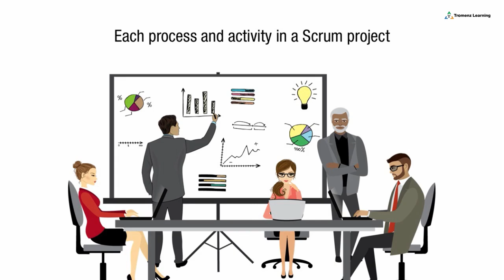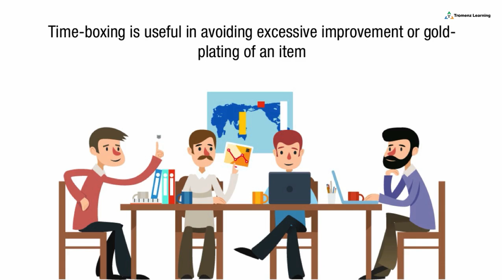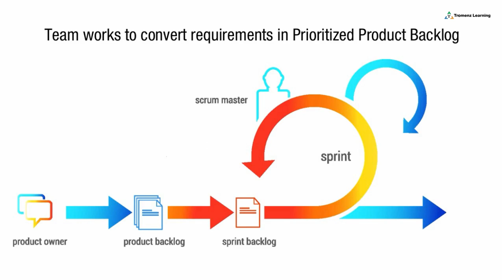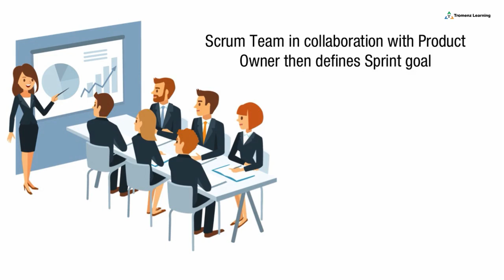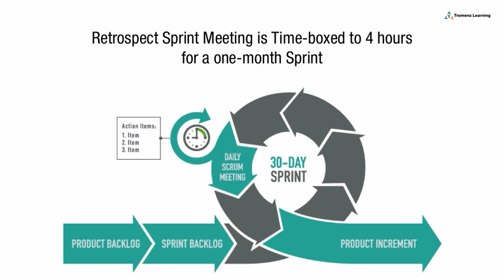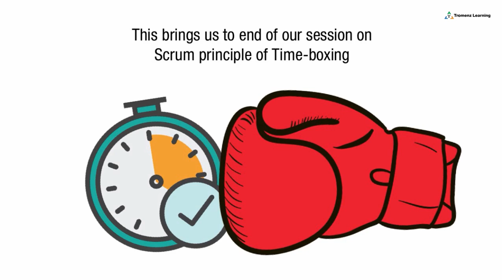Lesson 8(C): Unlocking the Power of Time Boxing in Scrum - Boost Your Productivity Now!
Maximizing Your Time with Scrum's Time Boxing Technique

In this video, we dive deep into Scrum's Time Boxing technique and how it can be used to manage time effectively. From setting specific time frames to maintaining momentum, we share practical tips for implementing Time Boxing successfully. Moreover, we discuss how Time Boxing can boost team collaboration and communication, leading to faster and better results. Don't let time mismanagement slow you down - learn how to master Time Boxing in Scrum today!

Time is an invaluable resource and one that is often mismanaged. In Scrum, Time Boxing maximises time to use during a project. It involves setting specific periods for each task, meeting, or event. By doing so, teams can stay focused and maintain momentum while ensuring each objective is met within the allocated time frame.

In this video, we will explore the principles of Time Boxing in Scrum and how it can increase productivity and efficiency. We will discuss the benefits of Time Boxing, the common pitfalls to avoid, and practical tips for implementing it successfully.

Moreover, we will share how Time Boxing can be used to boost team collaboration and communication and align team members' goals and objectives. With Time Boxing, teams can achieve more in less time, leading to faster and better results.